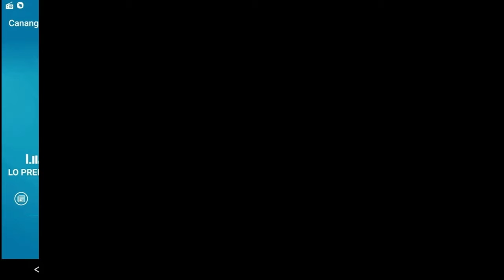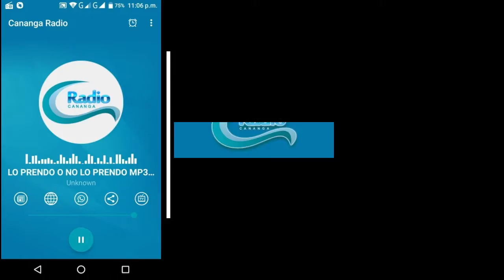El otro enfoque 08-02-2022